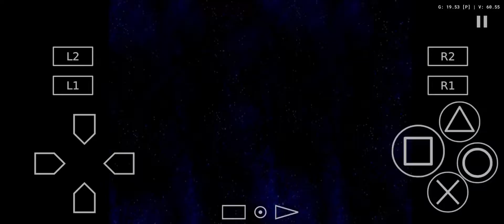Thunder Force VI (PS2) Music Swap Part 1: Stage 1 as Phoenix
This is Part 1 of the Thunder Force VI Music Swap Series.

Select Menu & Stage 1: Ruined Green
(RVR-00 PHOENIX)

Musics used:

- Attack Point for RVR Series (Broken Thunder)
- Lost Valley (Sonic Forces)
- Arc Angel (Broken Thunder)
- Winner (Blazblue: Central Fiction)